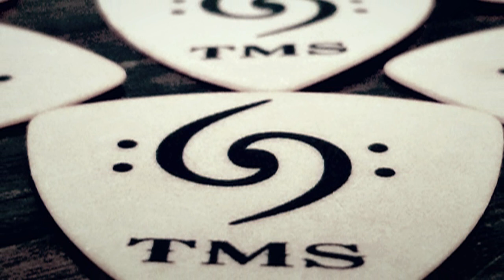Zeitenkrieg - Thormas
EXPERIMENTAL SONG; Hello everyone, my name is Thomas Crocini and I love composing songs, or I should say: try to compose; check my YT channel for more tracks, or contact me via FB

"Zeit" means time, a "Krieg" is a battle, so this song is an everlasting duality battle between ages, instruments, and mostly music.

All started just as an improvvisation, than It turned into a sort of experiment of mixing mighty pipe organs with some space synth and drone.
Since in my last song, Vier Waende, I unsuccessfully tried to do a guitar solo, this time I'v done things better: 2 friends of mine have recorded their own solo, providing me with their great art.

The video is just a mass of rather random oniric, epic and fantasy pictures.
The 2 guitar solos are played by Alessandro Granelli from Tacita Intesa (minute 1:57 whilst playng live with Steven Wilson), and Luca Tanganelli from Lambton Curse (min 2:38 laughing and having fun with me during a gig)

A lot of pictures are made by other author, ask me for every questions.